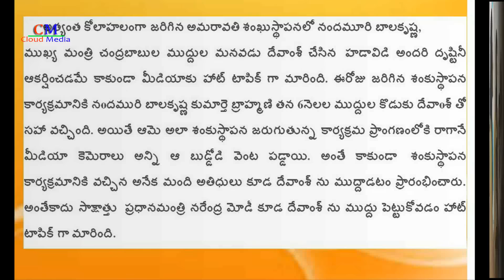Balayya Grand Son Nara Devansh Halchal With P M Narendra Modi @ A P Capital Amaravathi Inauguration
Watch Balayya Grand Son Nara Devansh Halchal With P M Narendra Modi @ A P Capital Amaravathi Inauguration - Cloudmediamovies